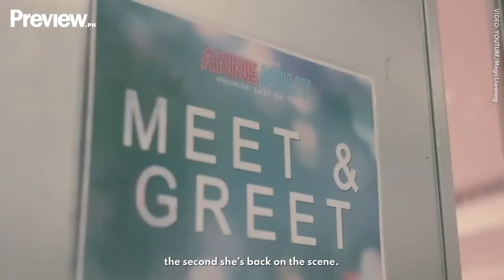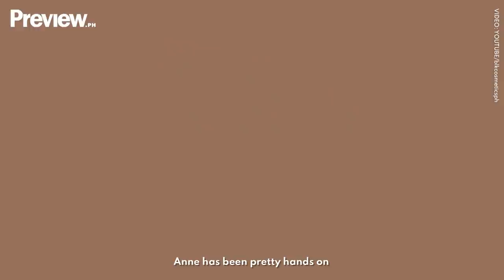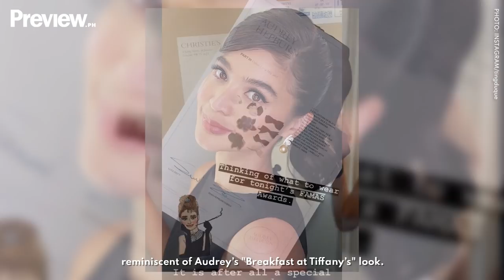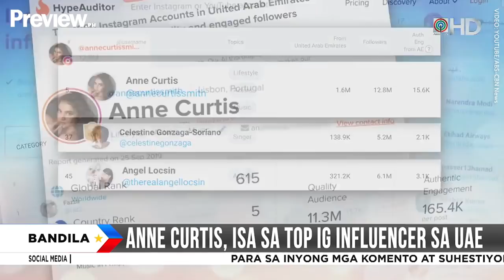10 Things You Didn't Know About Anne Curtis | Preview 10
Two decades in showbiz, two businesses, and one baby later, Anne Curtis continues to prove that she is unstoppable. Who else could retreat from the spotlight for more than a year, and yet, still have everyone's attention the second she's back? We've loved the Filipino-Australian actress since she first appeared on our screens, and through the years, she's surpassed every limit while looking stunning doing so. Any magazine cover or concert stage she graces turns to gold, proving her novel yet timeless star power.

There's definitely a lot of layers to unravel with the 36-year-old media darling, so we've rounded up 10 facts you may not know about her yet. Go and click play to fall deeper in love with the multi-hyphenate star!

Thumbnail images: Instagram/annecurtissmith, Shaira Luna for Preview October 2021